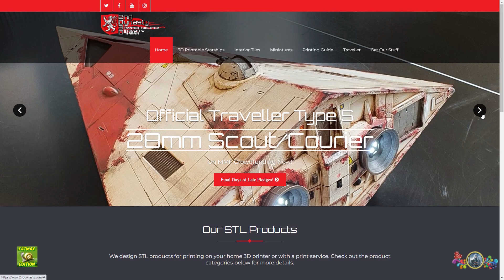💥 Survivance 2885 | 🦑 Aliens Invasion : Scénario Test !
Hello, un petit rapport de mission, d'un scénario test de mon extension "FanMade" du Jeu  de Max Fatmax  ! Une adaptation en mode Coop avec pour mission : le nettoyage de la zone "RAD 24" avec objectifs de :
* Réactiver les Mitrailleuses Automatiques
* Prise et sécurisation du radar afin d'appeler des renforts !